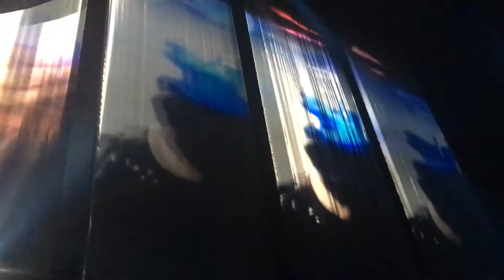Muse - Uprising (Live in Madrid May 6th, 2016)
Muse live at Barclaycard Center in Madrid May 6th, 2016